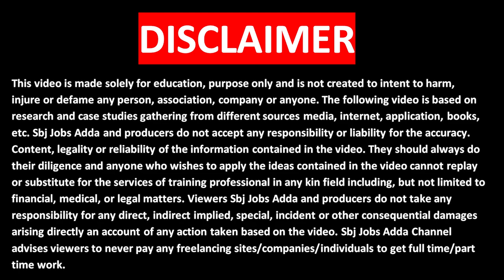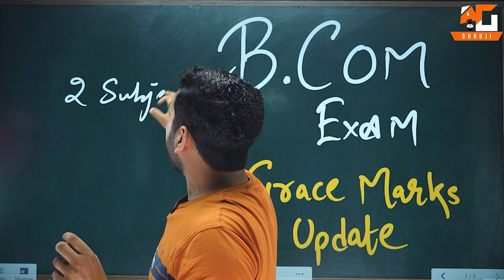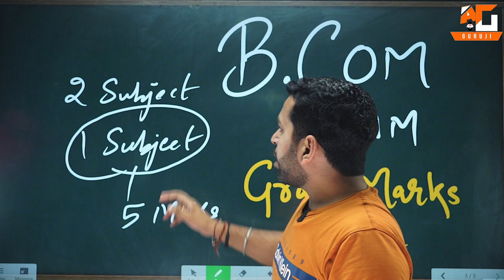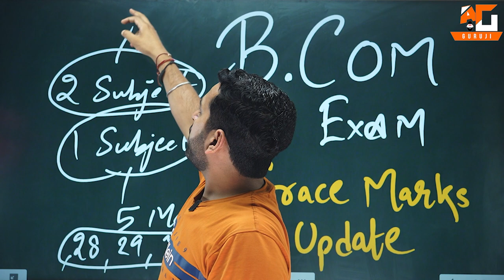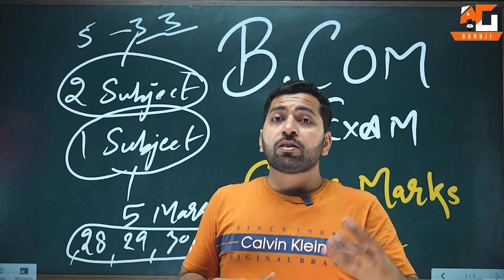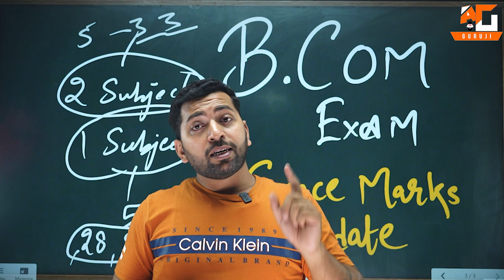B.Com Exam 2023 में सबको मिलेंगे Grace Marks ?| Grace Marks rules in University Exam | BCom Result ✅